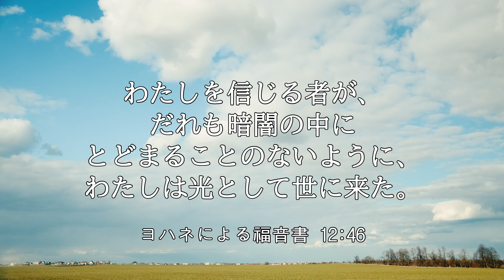【iway】 一日聖句 ヨハネ12:46